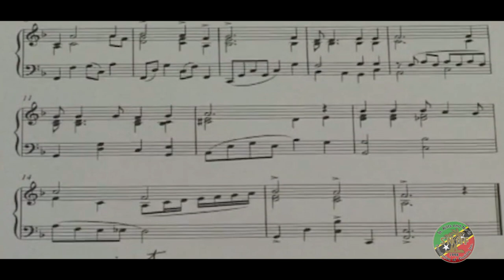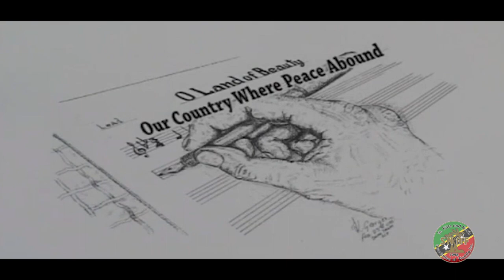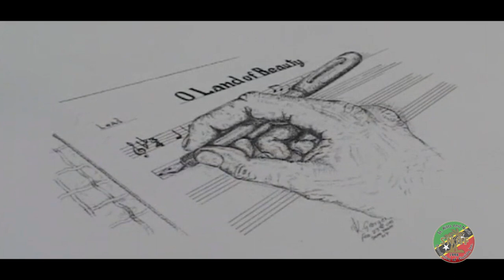St.Kitts & Nevis Association of Florida (SNAF) 21st Independence Dinner & Ball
St.Kitts & Nevis Association of Florida, 21st Annual Independence Dinner & Ball, celebrating St. Kitts & Nevis 36th year of Independence.

Guest Speaker: St.Kitts-Nevis H.E Amb. Dr. Everson W. Hull
Guest Performers: Ernest "Slims" Edwards & Carib Isles Dance Group